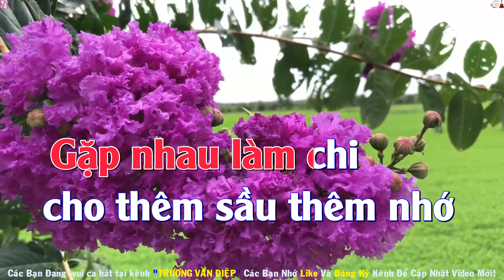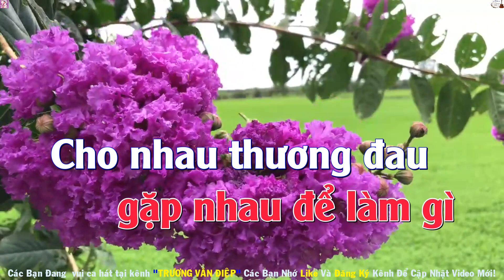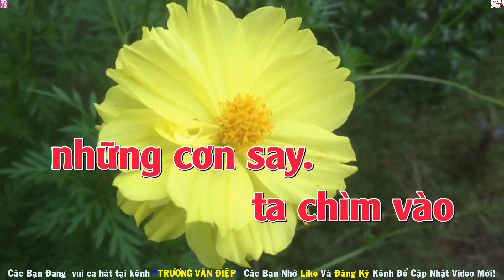Karaoke Gặp Nhau Làm Chi Tone Nữ Gõ Bo | Trương Văn Điệp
- Karaoke Gặp Nhau Làm Chi Tone Nữ Gõ Bo
- Tác giả: Nguyễn Tâm